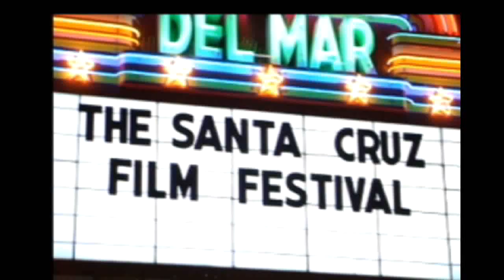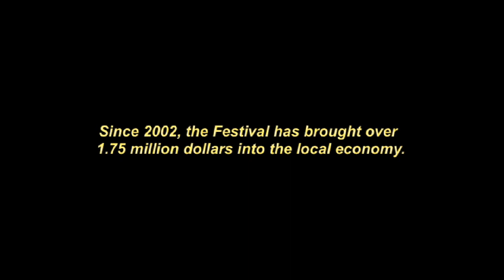Small Look at the Big Picture (Final version) Santa Cruz Film Festival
A short highlights film from the 2008 Santa Cruz Film Festival.  This piece serves as a summation of the soul of the Festival, while inspiring sponsorships and contributions to this non-profit charitable event.

-e.  for daringrodProductions 3/2009